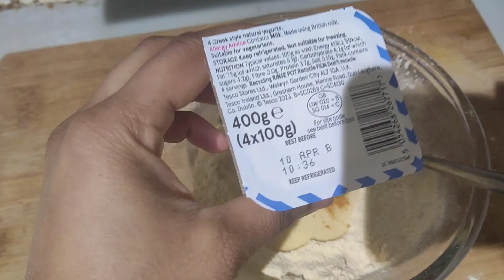Dhokla recipe ,besan recipes heathyrecipe londonvlog #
beenalifestylevlog ,